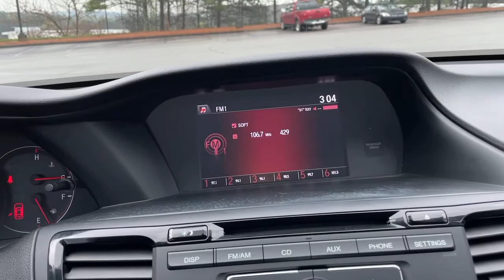2016 Honda Accord Woodstock, Canton, Holly Springs, Kennesaw, GA T205825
Crystal Black Pearl Used 2016 Honda Accord available in Woodstock, Georgia at Krause Family Ford. Servicing the Canton, Holly Springs, Kennesaw, GA area.

FORD BLUE CERTIFIED 90 DAY/ 4000 MILE BUMPER TO BUMPER WARRANTY YOU CAN WRAP THIS COVERAGE WITH AN EXTENDED SERVICE CONTRACT 139 POINT INSPECTION 19 Alloy Wheels 4 Speakers Front Dual Zone Electronic A/C Power Windows Remote Keyless Entry. Certified. Clean CARFAX.brbr26/35 City/Highway MPG Crystal Black Pearl 2016 Honda Accord Sport FWD 2.4L I4 DOHC i-VTEC 16VbrbrCertification Program Details: 139-Point Inspection by Factory-Trained Technicians 90-Day/4000-Mile (whichever comes first) Comprehensive Warranty1 Nationwide Dealer Network for Service and Accessories Complimentary 24/7 Roadside Assistance2 CARFAX Vehicle History Report3 11000 FordPassTM Rewards Points4 to Use Toward Your First Maintenance Visit Exceptional Coverage Comes Standard. 2 See your dealer for coverage details. Roadside Assistance is included for certain owners and available to everyone for a per-service fee. Ford reserves the right to change program details without obligations. 3 CARFAX is a registered trademark of CARFAX Inc. 4 FordPass App compatible with select smartphone platforms is available via a download. Message and data rates may apply.brbrAwards:br * 2016 KBB.com Brand Image AwardsbrKelley Blue Book Brand Image Awards are based on the Brand Watch(tm) study from Kelley Blue Book Market Intelligence. Award calculated among non-luxury shoppers.  Kelley Blue Book is a registered trademark of Kelley Blue Book Co. Inc.brbr*Please contact dealer for full details. All prices do not include taxes estimated tax fees dealer documentary fee certification costs reconditioning costs and any installed equipment. *Limited warranties see dealer for details* A short visit to Krause Family Ford located at 195 Woodstock Parkway Woodstock GA 30188 can get you a hassle free deal on this trustworthy vehicle today!